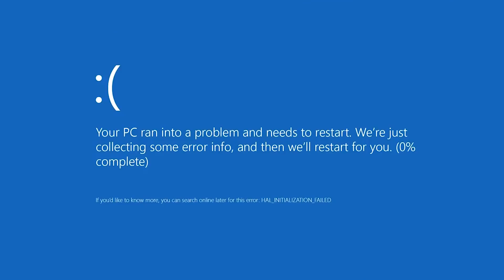SNIPING WITH... PISTOL?!?!?| Best PUBG Moments and Funny Highlights - Ep.473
🌟🌟Submit your Moments to Win 10$ Steam Gift Card Giveaway! (We will pick new winner every week)

00:00 - 00:11 ES_Cinematic Quest 1 - Johannes Bornlöf
00:11 - 02:03 ES_Modern Vintage Gypsy 1 - Gavin Luke
02:03 - 04:22 ES_Pumping Adrenaline 2 - Niclas Gustavsson
04:22 - 05:51 ES_Dansez - Fasion
06:09 - 08:29 ES_Trapped In 8Bit - Andreas Jamsheree
08:29 - 10:27 ES_Pots And Pancakes 1 - Gunnar Johnsén